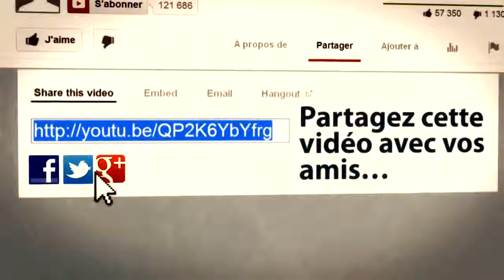comment arrondir les fins de mois sans sortir de chez soi ?